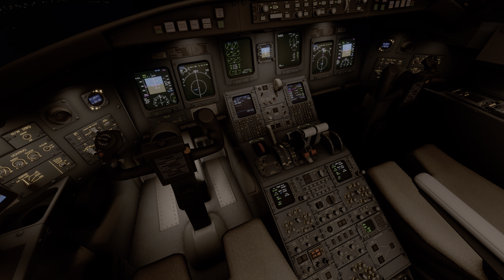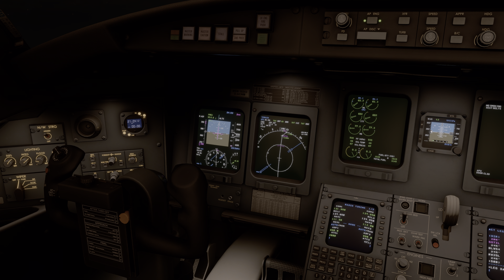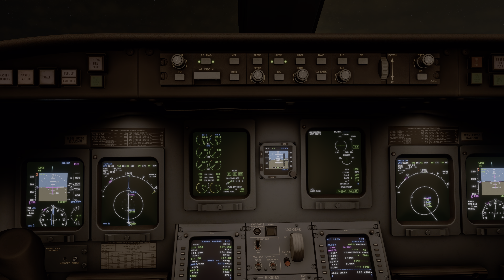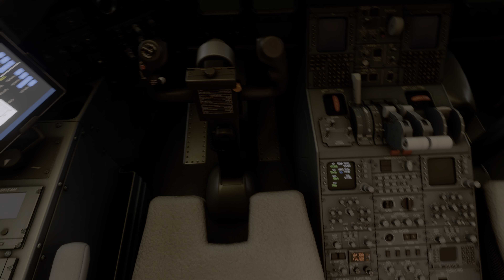MSFS2020 -43fpm Night Landing in LEBL Barcelona with Aerosoft CRJ-900 / 4K HDR